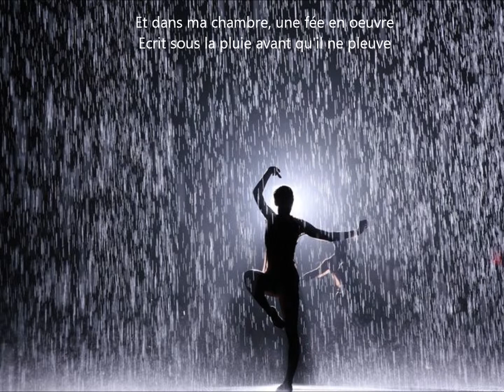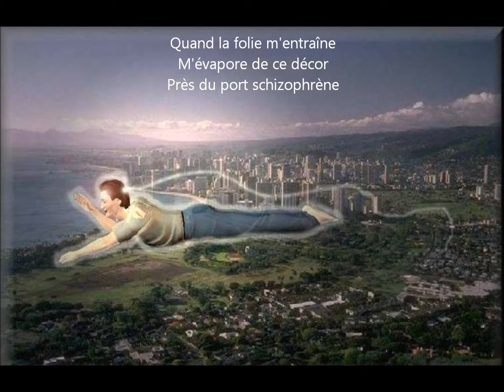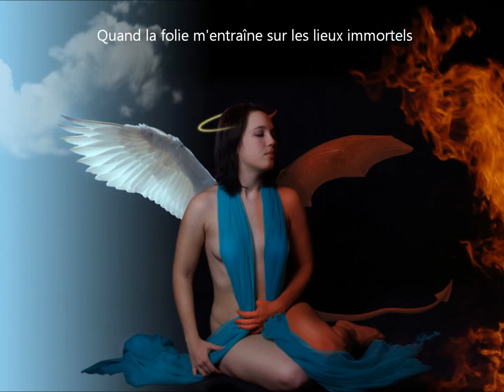(3 nuits par semaine / Capharnaum mental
REPRISES INDOCHINE COVERS / CHANSONS AMATEURES

CAPHARNAUM MENTAL (Parodie Indochine)
CLIP NON OFFICIEL
Quand la folie m’entraîne
En écho dans le cerveau, tous ces cris perpétuels !
Toute ma vie s’entremêle
Dans des jeux irréels !

Je m‘évanoui, presqu’au trépas
Je sens mes jambes qui se détachent
J’avais conquis la lune maintes fois
Je descendais quand ma tête heurta
Près d’un esprit, me réveillais
Il désirait l’astre aux mille reflets
J’ai pris l’arête d’une pomme de nuit
Pour fabriquer l’éternelle vie
Dans ma chambre, une fée en œuvre
Ecrit sous la pluie avant qu’il ne pleuve
J’avoue que j’ai peur devant ce lit
Comme un poison, c’est un délire maudit, maudit..

Et la folie m’entraîne
Quand les eaux montent plus haut
Que la nuit m’ensorcelle
Je m’ennuie et j’appelle tous les vieux éternels
Je m’endors contre la mort
Près du port schizophrène
Quand la folie m’entraîne sur les lieux immortels

Au fond du gouffre, l’autre m’entraîne
Je croise le sort d’une autre abeille
Je chevauchais l’escargot blanc
Chaussé d’ baskets en peau d’ange
Il avait chagrin et les yeux bleuis
Avait combattu l’armée d’érudits
Me reposa au pied d’un fleur
Comme le sujet venu d'ailleurs
Je sens la bise aux abois
Elle s’élevait dans l’émoi
A cet instant, j’entends trop de voix
Dans les arbres du noir, tous endormis, dormir,

Mais la folie m’entraîne
Dans le beau contre le faux
Où l’interdit m’appelle
Ma vie dans cette arène, les jeux ne sont que duels

Je m’endormis dans cet état
Où la légende m'emmena

Dans les étangs et dans chaque bois
Je croise désespoir dans d’autres vies
C’est bien étrange ce que je vois
Mais ce transfert me rend fou, me nuit, me nuit